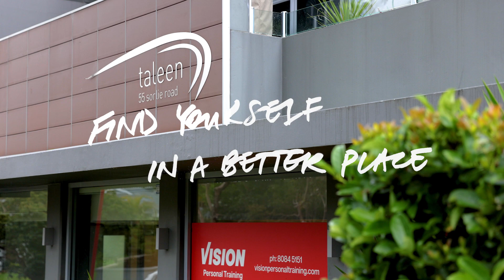SOLD 3&4/55 Sorlie Road, Frenchs Forest | Vincent West & Oliver Rosati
To find out more about this property listing head over to the listing on our website by clicking the